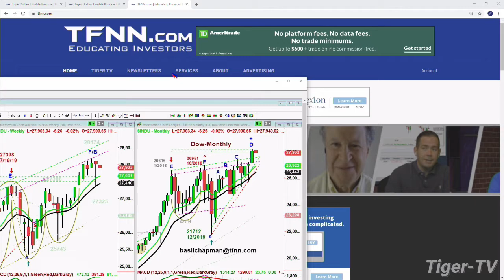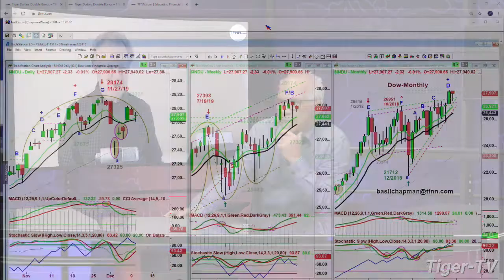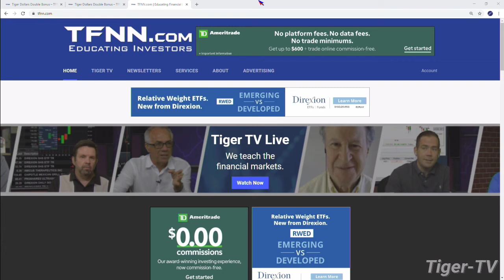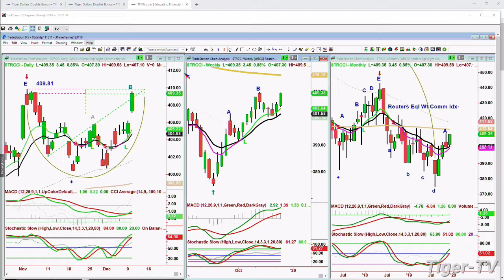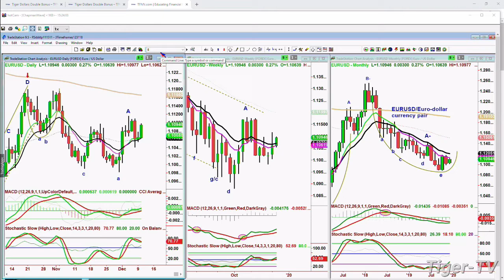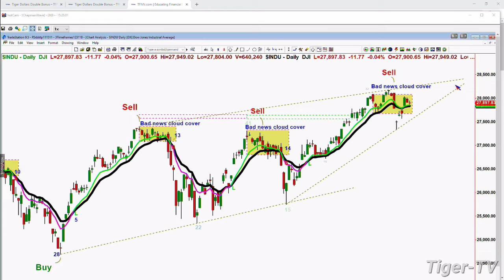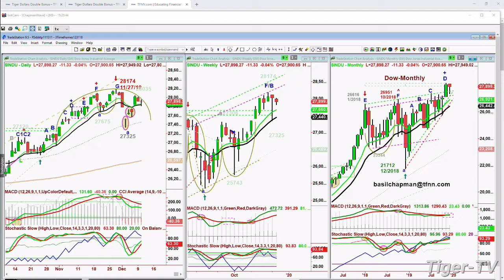December 10th, Basil Chapman on the Tom O'Brien Show on TFNN - 2019